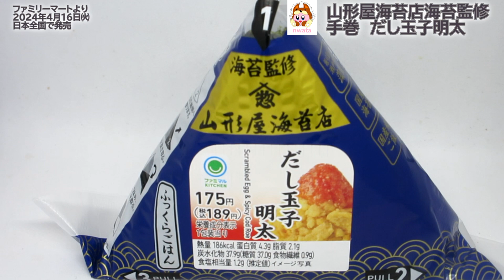【ファミリーマート】山形屋海苔店海苔監修 手巻だし玉子明太を食べてみた！老舗【山形屋海苔店】監修の海苔と白だしを効かせた炒り玉子との相 性が抜群！２種類の辛子明太子がアクセント！